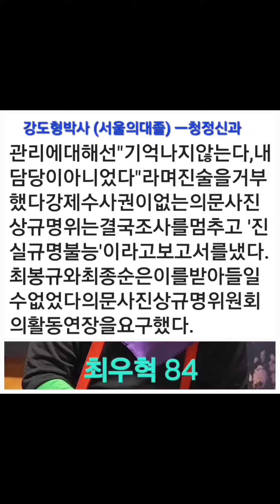최우혁 84 ㅡ 죽은 병사의 관리에 대해선 " 기억나지않는다, 나는 담당이 아니었다" 그는 애써 발뺌을 했다